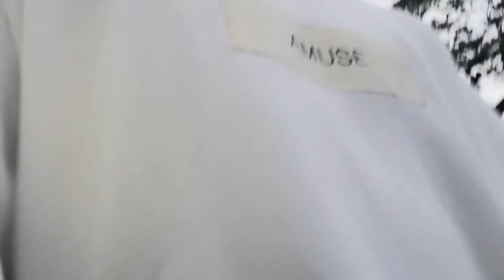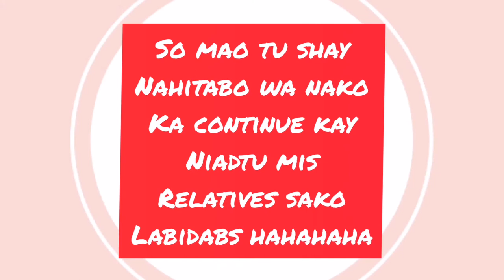Sinulog 2020 - Part 2. Plaza Independencia Cebu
Camera: Huawei Y9 Prime 2019
Use for Editing: Inshot